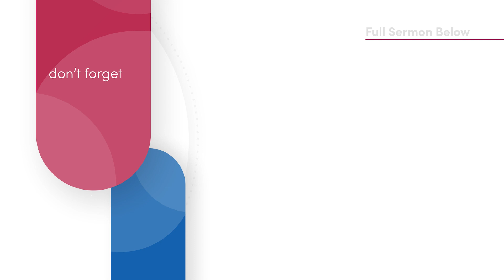Talent & Fear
Listen to What Rev Melanie Cook had to say about the parable of Talents taken from Matthew 25:14-30